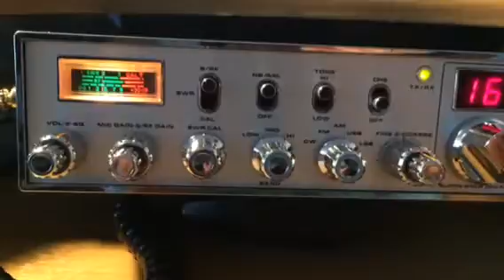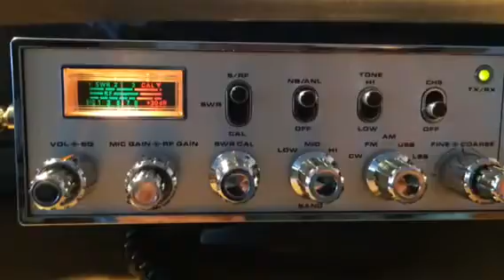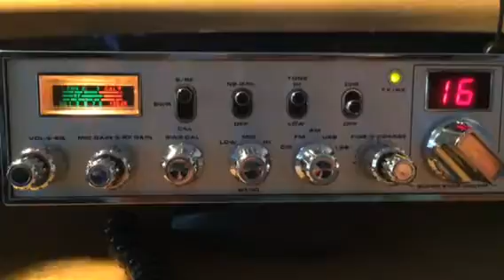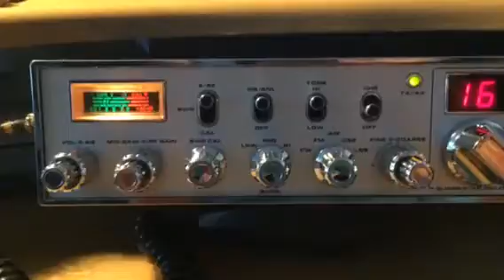68DA101 Joe with 13DA121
Joe 68DA101 working with my Superstar 360FM MK1. Bad prop, but we got it...